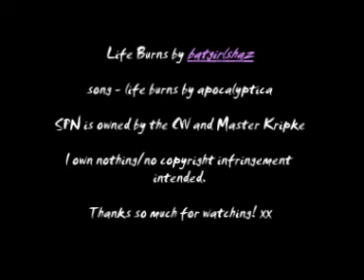Supernatural - Life Burns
Lol just a random vid about Supernatural